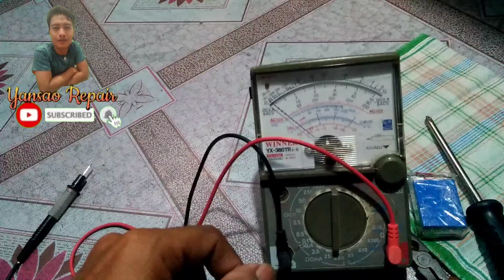Tester convert into rechargeable battery by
"Tester cinonvert natin sa battery na rechargeable para hindi na tayo magpalit pa ng battery. cha charge nalang natin."

✅Do your own video